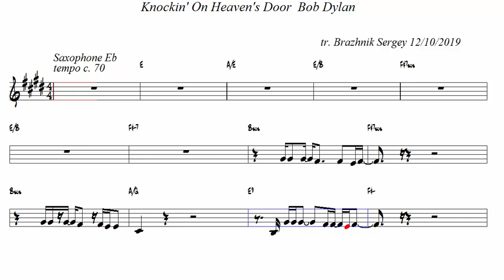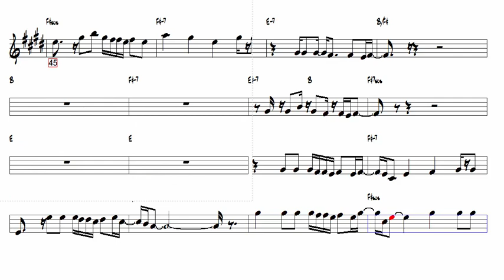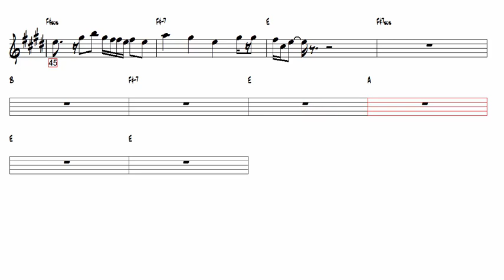Knockin' On Heaven's Door Bob Dylan Alto Sax